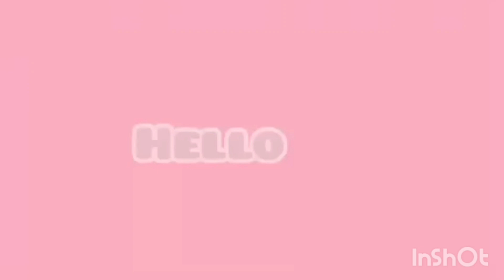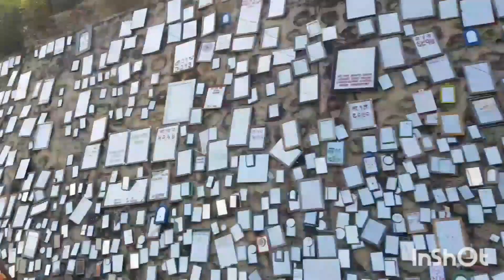Sindhuli highway (Kathmandu to khotang Diktel )